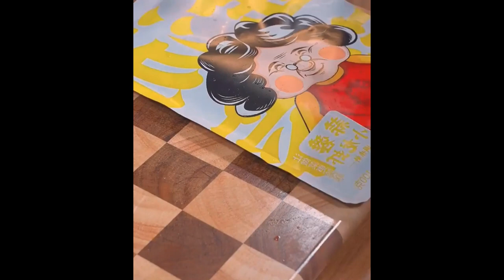My family's favorite braised crucian carp is arranged again It is delicious and tasty, and the soup